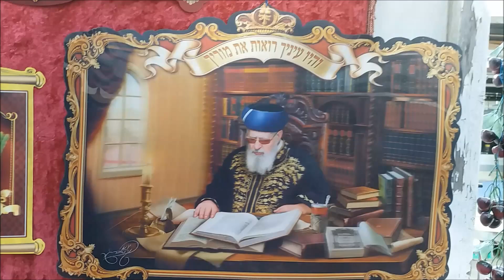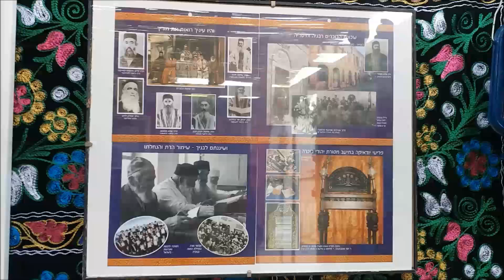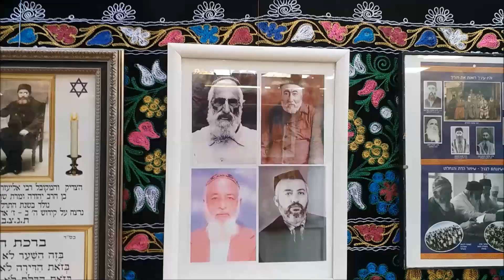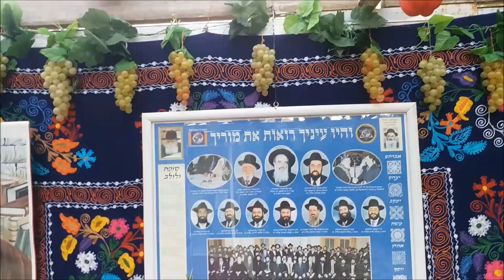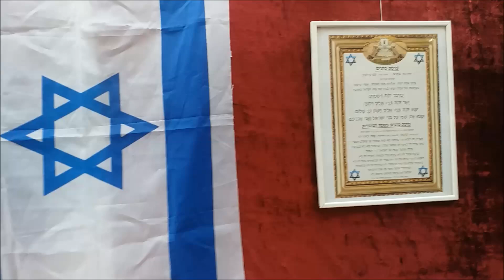4 ) סוכה מסורתית של יהודי בוכרה ביוזמת יהודה ארי יעקובוב יו"ר פרויקט שימור המסורת הבוכרית